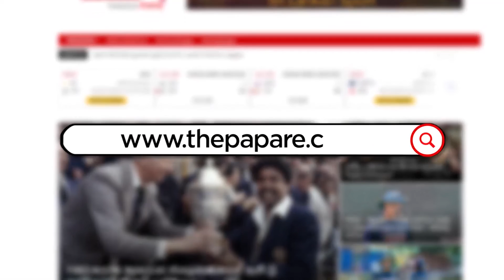குசல் பெரேராவின் உபாதை குணமடைந்துவிட்டதா? கூறும் மிக்கி ஆர்தர்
குசல் மெண்டிஸ், குணதிலக்க மற்றும் டிக்வெல்ல ஆகியோரின் வெளியேற்றம்,  குசல் பெரேராவின் உபாதை மற்றும் சாமிக்க கருணாரத்னவின் துடுப்பாட்டம் போன்ற விடயங்கள் தொடர்பில் கருத்து வெளியிட்ட இலங்கை அணியின் தலைமை பயிற்றுவிப்பாளர் மிக்கி ஆர்தர். (தமிழில்)